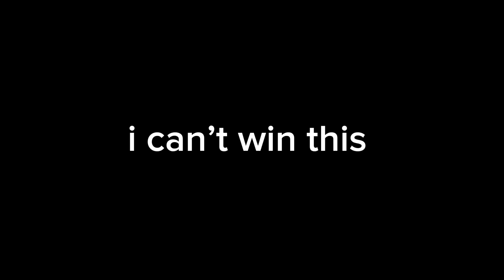NEVER GIVE UP!! GUSION IMPOSSIBLE EPIC COMEBACK